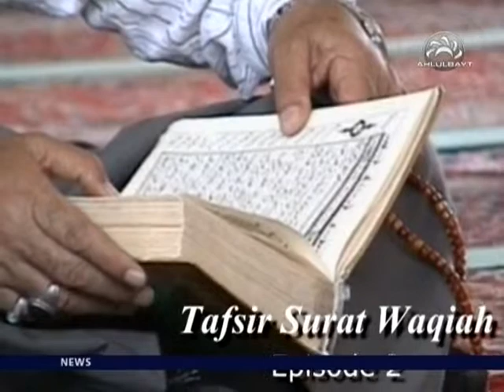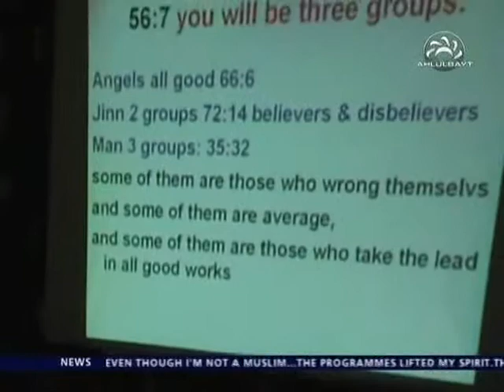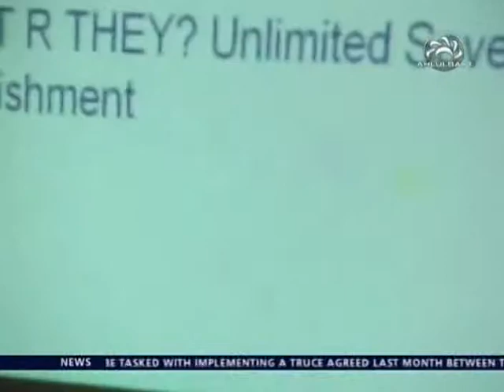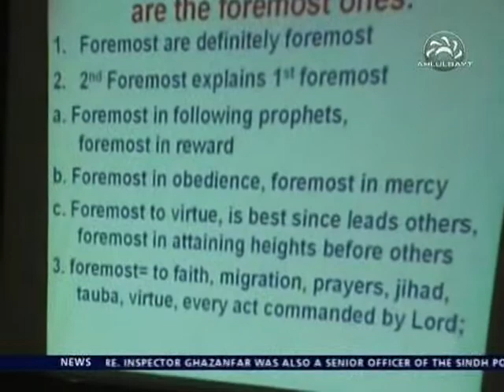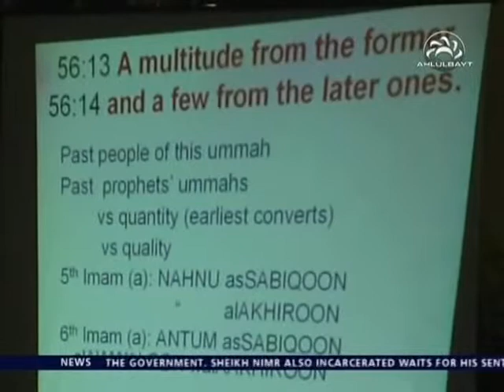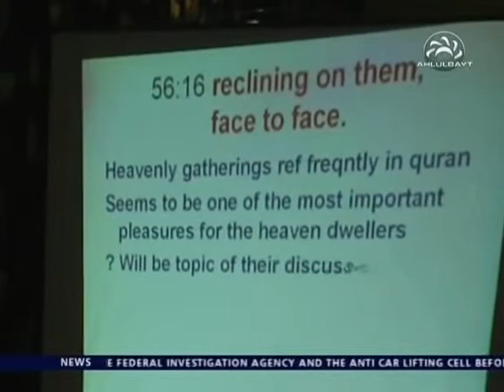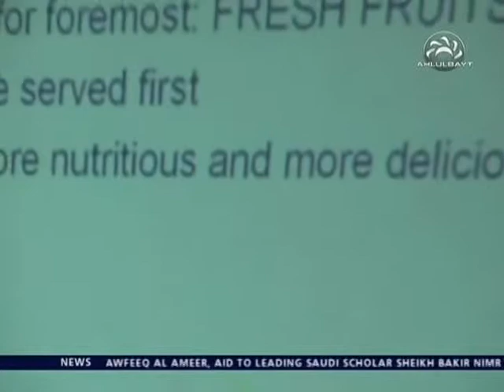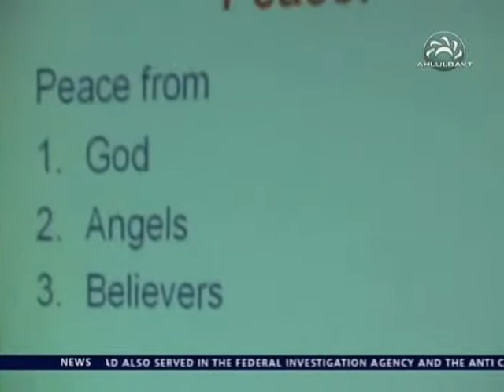Tafsir Surah Waqiah - Episode 2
A lecture series by Sheikh Murtaza Alidina examining the Holy verses of Surah Waqiah.